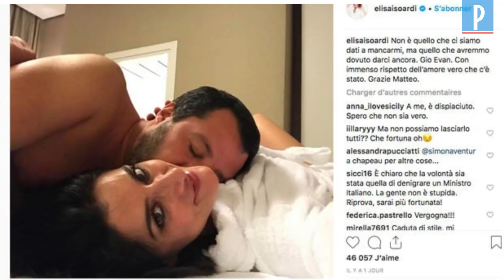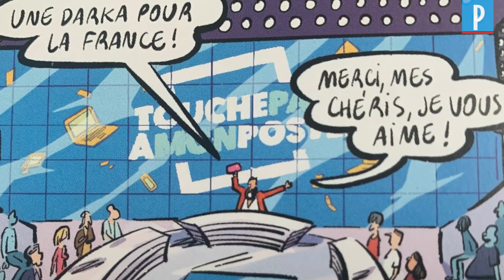Hanouna président : la Bd qui envoie le présentateur TV à l'Elysée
Une perspective pas si dingue que ça, quand on pense à l'élection de Donald Trump à la présidence américaine. Dans la bande dessinée «Le Président», le spécialiste politique Philippe Moreau Chevrolet imagine l'accession au pouvoir de Cyril Hanouna, poids lourd de la production audiovisuelle et animateur vedette de C8.

Entre fiction et réalité, l'album amuse autant qu'il peut donner des sueurs froides. Philippe Moreau Chevrolet nous explique pourquoi, la prise de pouvoir des « clowns » en politique est une tendance planétaire et peut bousculer les démocraties.